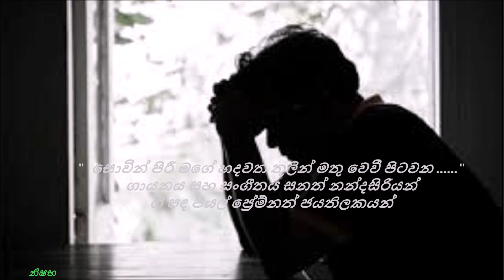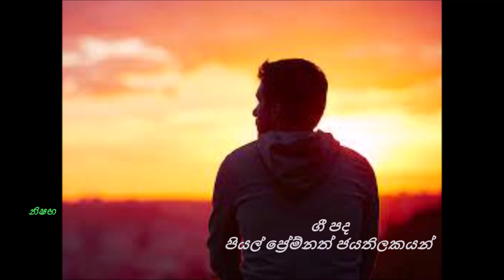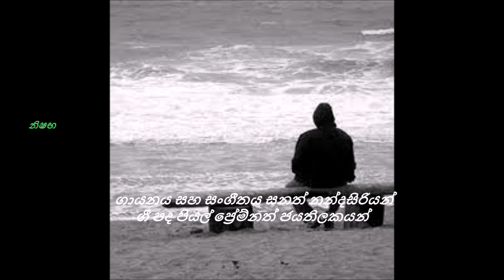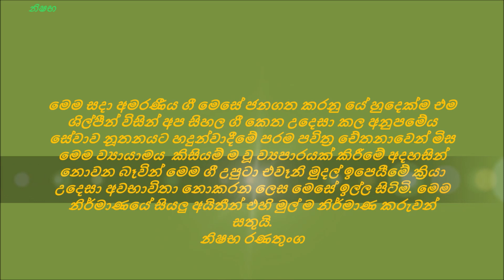සොවින් පිරී මගේ හදවත තුලින් මතුවෙවී ගායනය සහ සංගීතය සනත් නන්දසිරියන් ගීපද පියල් ප්‍රේම්නත් ජයතිලකයන්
සොවින් පිරී මගේ හදවත තුලින් මතු වෙවී පිටවන ගායනය සහ සංගීතය සනත් නන්දසිරියන් ගී පද පියල් ප්‍රේම්නත් ජයතිලකයන්